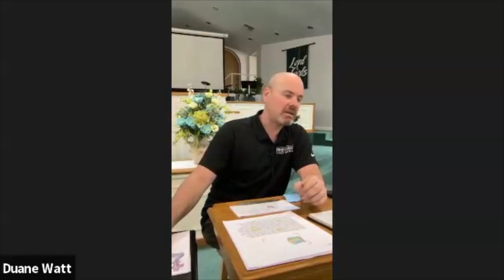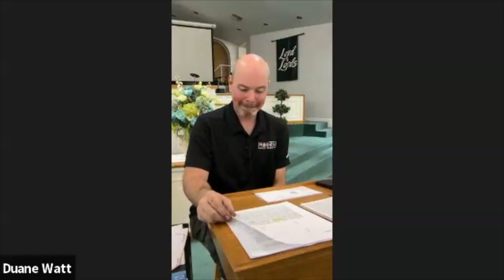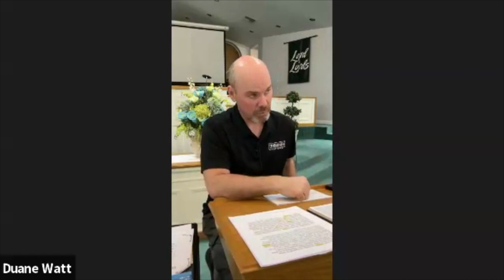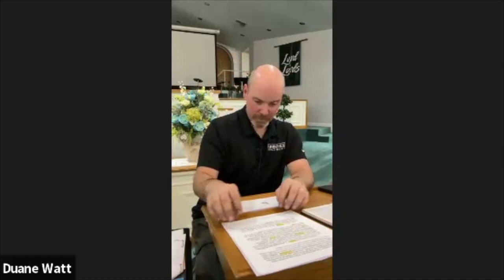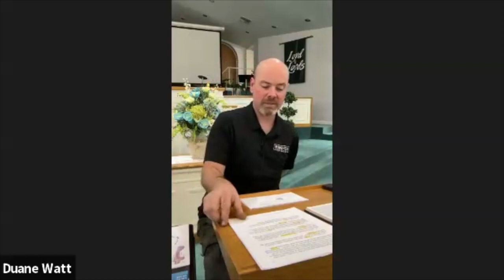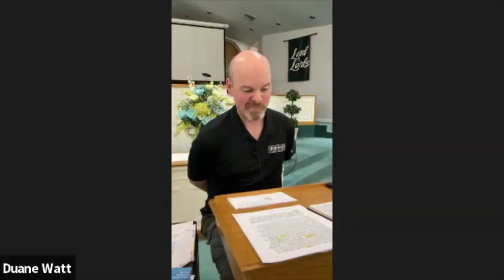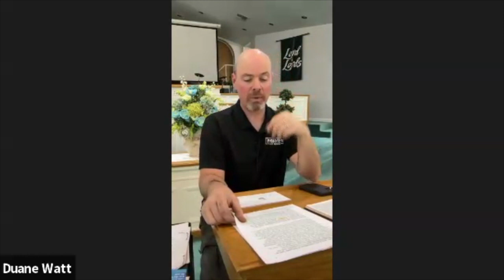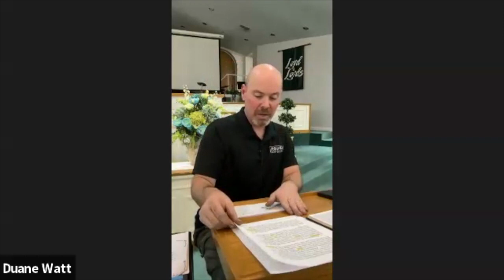Special Wednesday Night Bible Study | Andy Ellis | 02 21 2024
Why Is There Suffering?  The problem is SIN.